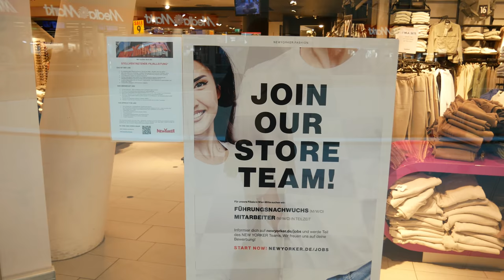EMIGRAR a Austria, Alemania o Suiza ¿VALE LA PENA?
Emigrar a Austria, Alemania o Suiza puede ser un paso equivocado si no emigras con la mentalidad correcta. Te cuento la realidad de emigrar a europa y lo que debes saber si desea emigrar y tener éxito en lo que te propones.